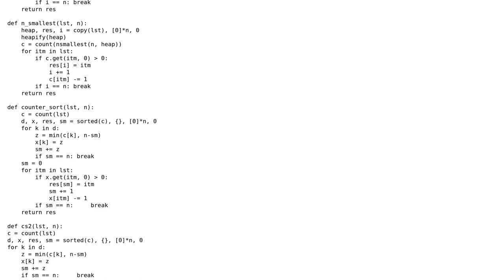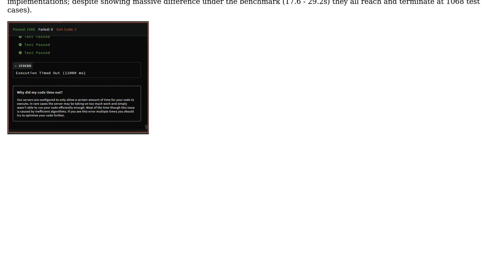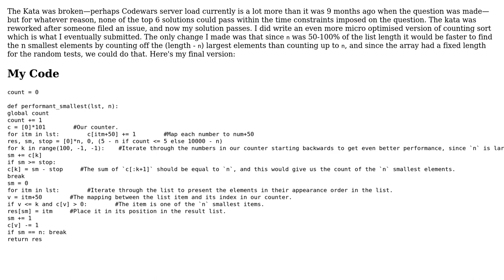Code Review: Codewars: N smallest elements in original order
With thanks & praise to God, and with thanks to the many people who have made this project possible! You are responsible for your own actions.